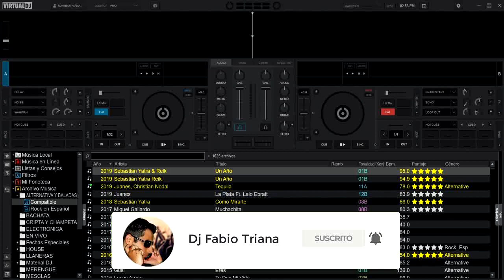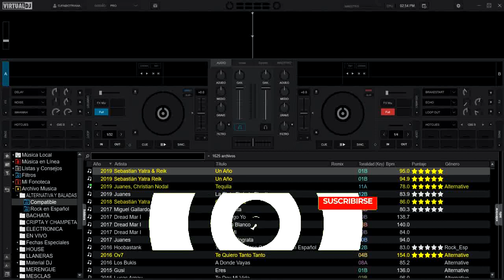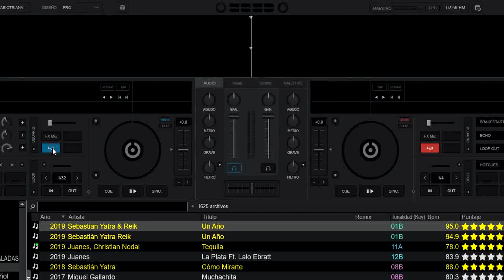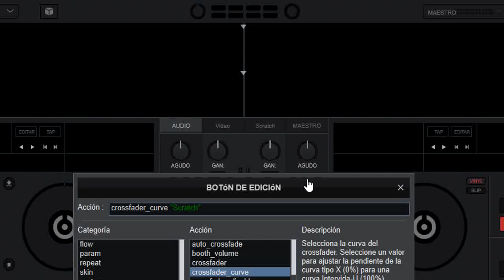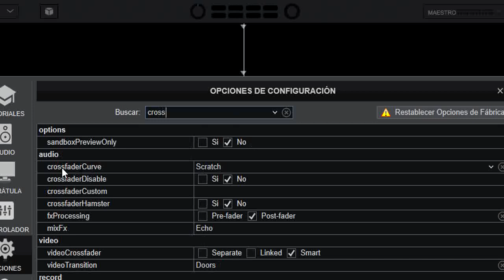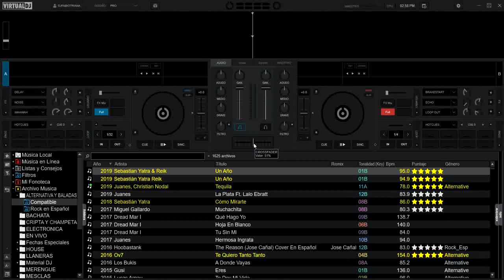Access Crossfader Curve Virtualdj 2020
otro comando interesante para los que no tienen esta opción el la controladora